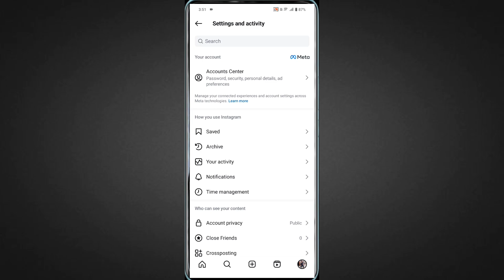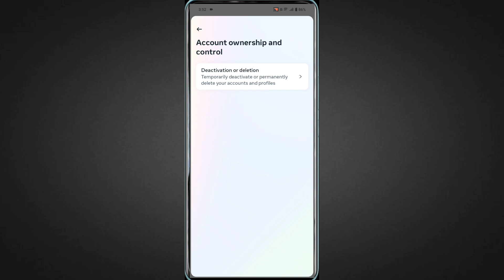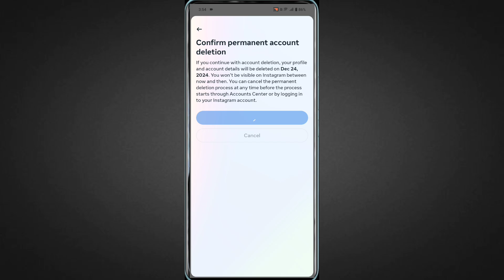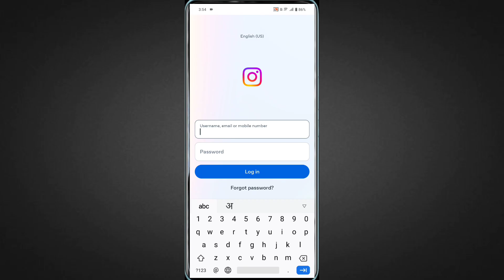Instagram Account Delete Kaise Kare Permanently | instagram id delete kaise kare 2025 |Insta Delete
instagram id delete kaise kare new update
instagram account delete kaise kare permanently new update 2025
instagram id delete kaise kare new update 2025
insta id delete kaise kare
insta id delete kaise kare 2025
insta id delete kaise kare permanently